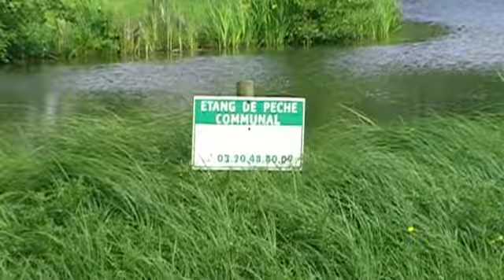et la carpe Frelinghinoise présentent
Etang communal 59236 FRELINGHIEN